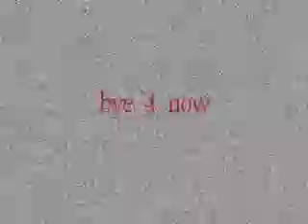the smashing pumpkins at the grand rex paris 2007 part 2